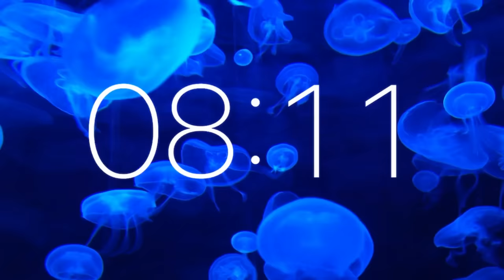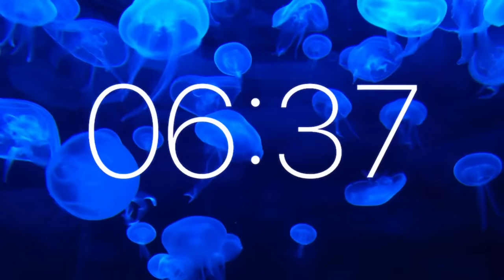10 Minute Timer - Relaxing Music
📜 Message from the Creator of Tick Tock Countdown Timer

All my timer videos are made in high quality with editing programs such as Premiere Pro 2020, Photoshop and Luma Fusion. Each video takes many hours of editing and mixing to produce the perfect timer video for my viewers.

⏱ Popular Timers

🎥 Editing
-  Luma Fusion
- Photoshop

- Sony a6000
- Fujifilm X-T3
- GoPro Hero8
- Story Blocks
-  Pexels
-  Pixabay
- Adobe Stock
- Pond 5

🎶Audio
- Story Blocks

🎤Microphone
- Blue Yeti
- Audio-Technica BP4025
- Zoom H2N